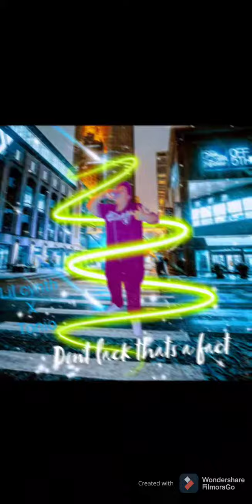lil cynth x tonio don't lack that a fact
blower up

and new music coming in no cap 💪